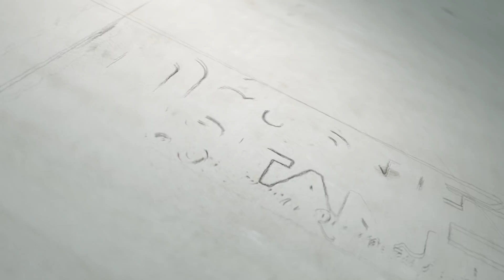10 ČUDNIH PITANJA: Isak Šabanović - Beograđanke, ljubav je obostrana, volim vaš naglasak! | S01E05